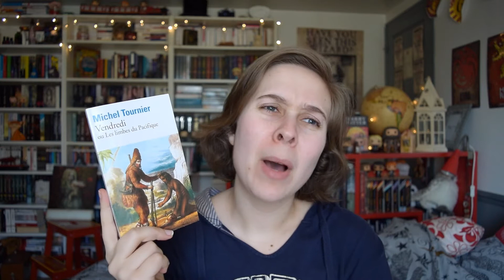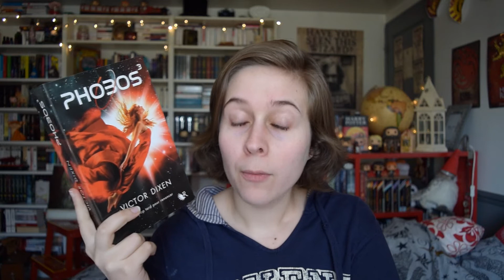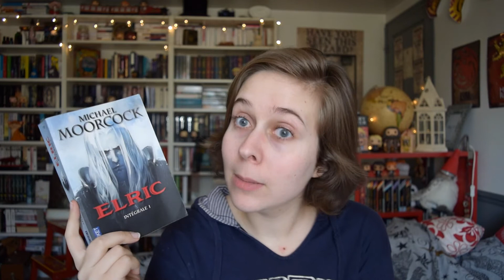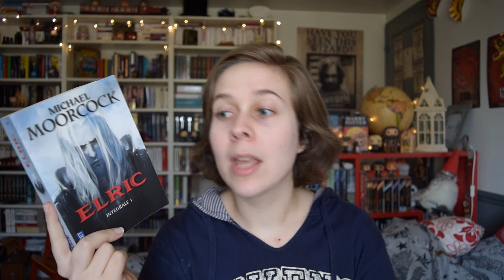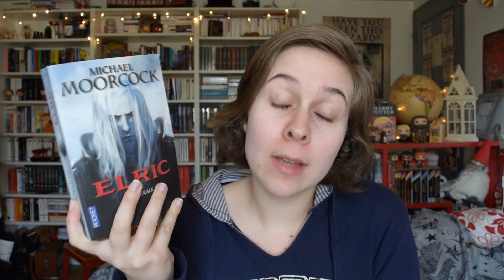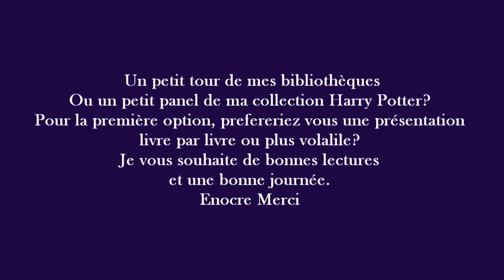UPDATE LECTURE : 02/04/2017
Bonjour, petits et grands lecteurs, voici l'update en retard. Petite question importante à la fin de la vidéo avec des fautes d'orthographes énormes, je m'en suis rendu compte au revisionnage. Je vous souhaite de bonnes lectures et une bonne journée !

Ouvre ton imaginaire:

-Vendredi ou les limbes du pacifique de Michel Tournier

-Walking Dead tome 21 22 de Charlie Adlard et Robert Kirman

-Phobos tome 3 de Victor Dixen

-Elric intégral 1 de Michael Moorcock